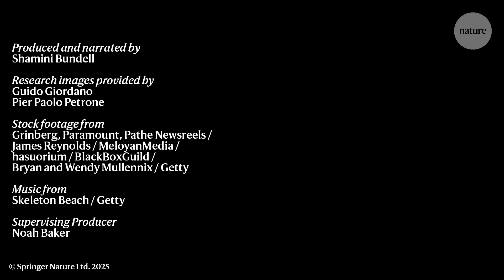Vesuvius volcano turned this brain to glass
The brain of a man who died nearly 2000 years ago was turned to glass by extreme conditions during the eruption of Mount Vesuvius. Researchers studied the strange material found in the man’s skull and spine and deduced the presence of a super-heated ash cloud that would have caused the tissue to first liquify then rapidly cool into glass - a unique event that has even preserved some brain structures.

For more stories like these sign up for the Nature Briefing: An essential round-up of science news, opinion and analysis, free in your inbox every weekday